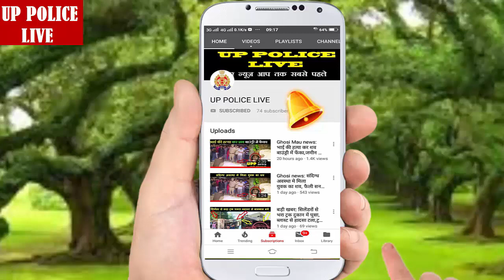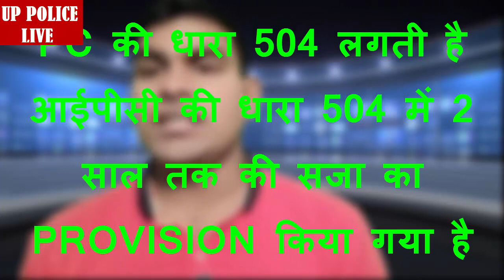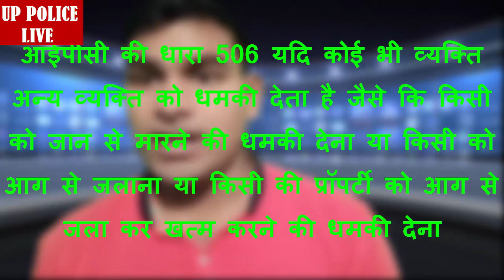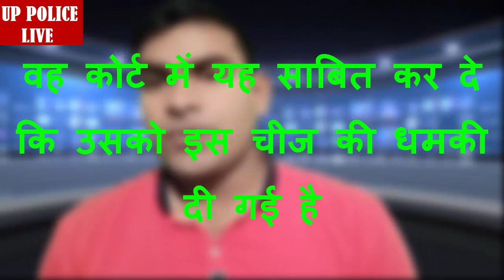WHAT IS IPC SECTION 504 OR 506 ! IPC की धारा 504 और 506 जानिए इस पर क्या होती है?